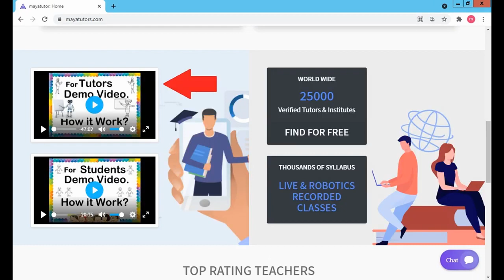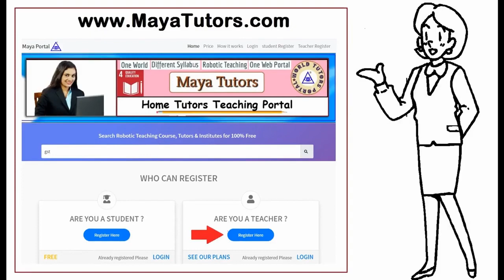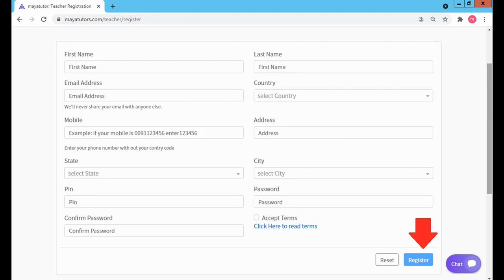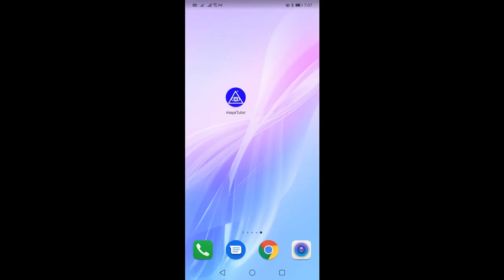MAYA TUTORS , Best Tuition App , Best Online Class App in Ifugao